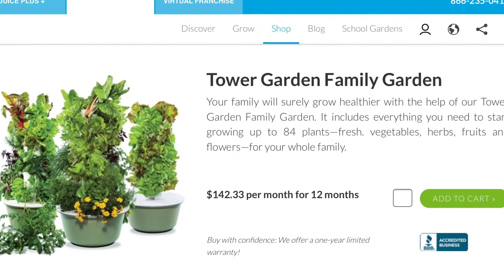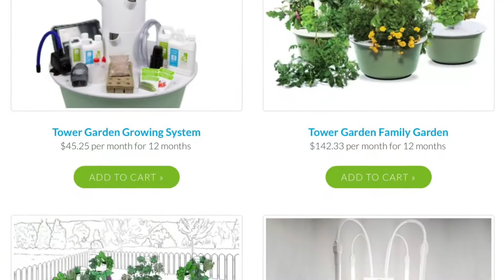GROWING GRANTS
Before you buy into these Non Traditional Growing Systems for your schools, or municipal contact a third party to help with this most important decision. These systems are soilless, so they're missing some important growing principles found within traditional growing.

We want students to learn how to make soil amendments through the art of composting, and vermiculture. Rather than buying some commercial entities synthetic fertilizes we want our kids to know how to make their own. By doing this we're stopping our organics from going into the landfills, and all the energy it takes to get it there.

Why Aquaponics, really I wonder why? Yes its neat to have your fish waste feed your plants and your plants filter the water for the fish the end result having fish as another protein to eat. Both are dependent on one another so if one fails so does the other. With EVE Growing like rich compost, or vermiculture fish waste is just another organic to feed your plants. When I clean my fish tanks that dirty water gets added to my watering regiment, when the fish are big enough you eat them.

So much easier to take care of fish on their own without all the complex engineering it takes to set up a aquaponic system. Fish water is so much cleaner when you're not running it through a aquaponic system. Again with EVE Growing you still get the nutrients from the fish, but you also get to add more organics with worm castings, and rich compost. I'll be doing more videos on this subject.